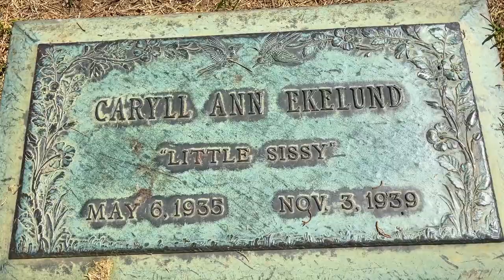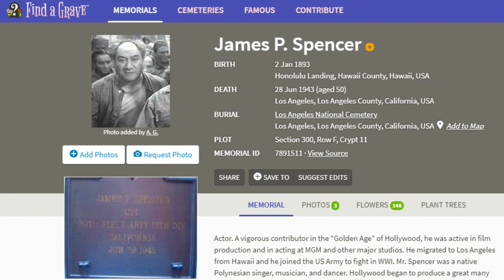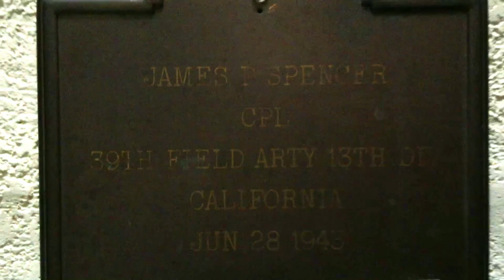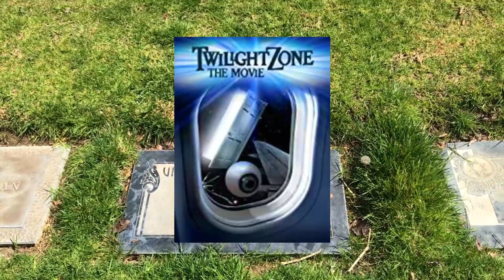Famous Graves Of Actors Who Were ACCIDENTALLY KILLED While Filming On Movie Sets!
Today I visit the gravesites of actors who were accidentally killed while filming on movie sets.

Gravesite tours include:

Caryll Ann Ekelund, Forest Lawn Memorial Park, Glendale, CA
James P Spencer, Los Angeles National Cemetery, Westwood, CA
Vic Morrow, Hillside Memorial Park, Culver City, CA